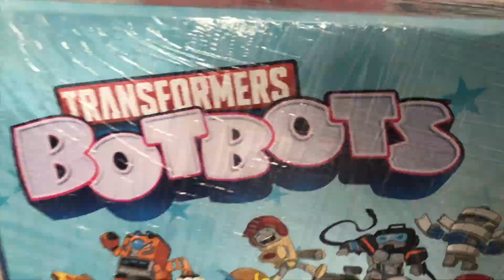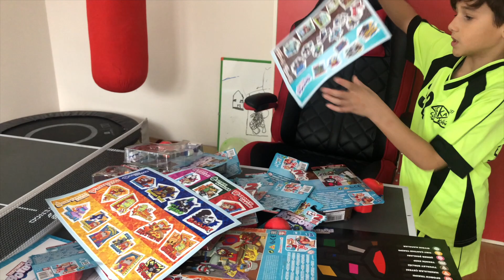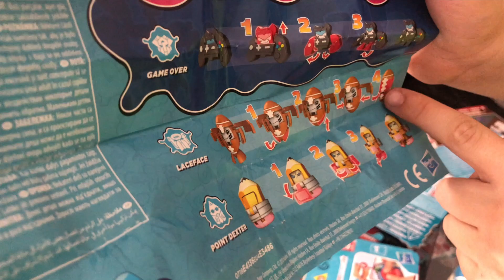Kapı Çaldı Ve Bir Kargo Geldi. İçinden Çıkan Botbots Oyuncakları Ecrin Su Çoban la İnceledik. HÜSO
Ablam Ecrin Su Çoban Evimizi Dekore Ediyorum isimli videosunu çekiyordu, tam o sırada kapı çaldı ve oyuncak firmasının gönderdiği 2 kocaman kutu kargocu tarafından bize teslim edildi. Birinin üzerinde HÜSO diğerinde Ecrin Su Çoban yazıyordu. Bana gelen kutuyu ablamla birlikte açtık. Harika Transformers Botbots dönüşebilen oyuncaklarla dolu kutunun içinden sürpriz oyuncaklar çıktı. Heyecanla hepsini açtım. Özellikle sürpriz olanları açmak oldukça heyecan vericiydi. Umarım videomu beğenirsiniz. İyi seyirler dilerim.